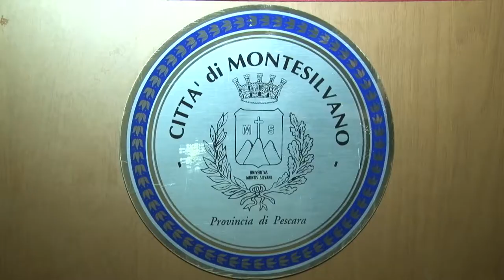Montesilvano. Nuovo garante diritti dell'infanzia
La psicologa psicoterapeuta Carmela Di Blasio è il nuovo garante dei diritti dell'infanzia e dell'adolescenza di Montesilvano. Ieri la presentazione ufficiale alla città